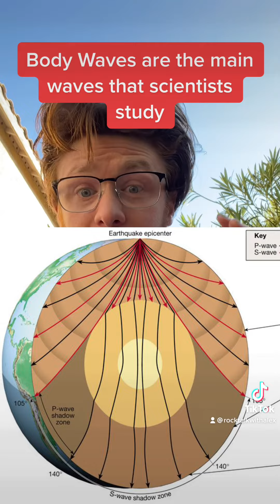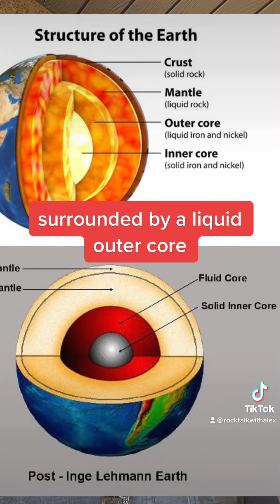Women in Science - Part Three: Inge Lehman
Women in Science - Part Three: Inge Lehmann